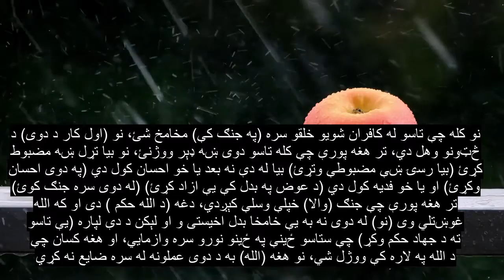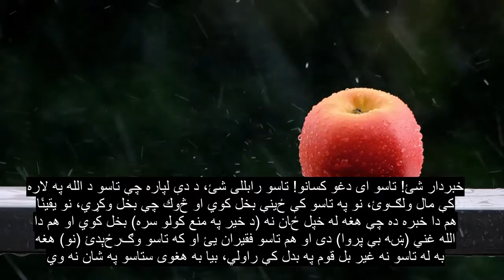فصل 47 محمد ، د قرانکریم ښکلی تلاوت ، 90+ ژبې فرعي سرلیکونه